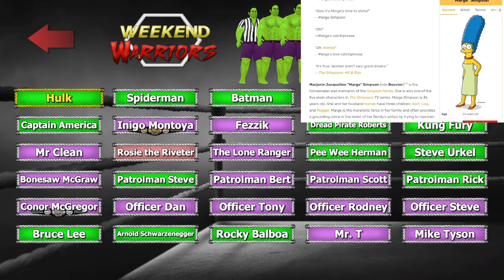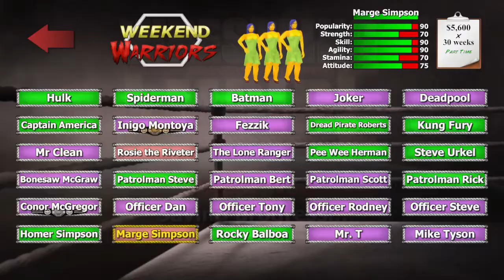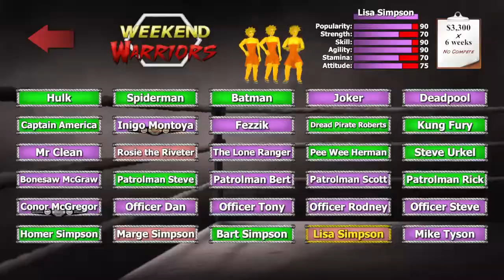OCWF: Simpsons Creation & First Match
Someone requested a tutorial on how I make my CAWs and someone else requested the Simpsons.

I decided to record the process of making the Simpsons, and speed it up a little. After they were created I had a match against the Flintstones.

I still gotta fix up the color on Marge & Lisa's shoes and untuck Homer's shirt. These are more 'interpretive' characters, because you can't really do the eyes, and I had to put Marge's hair down... but they came out alright I think.